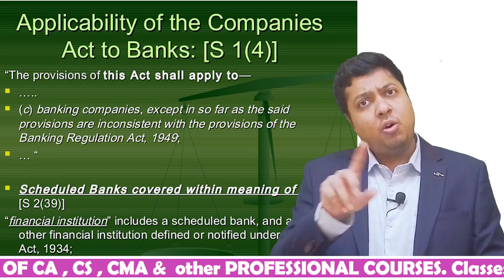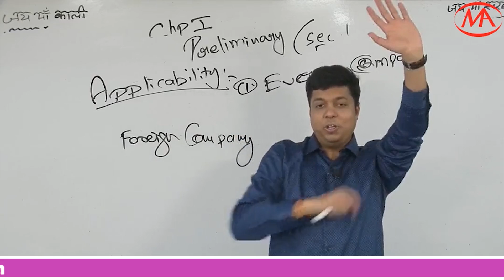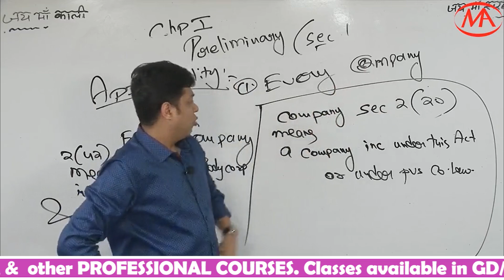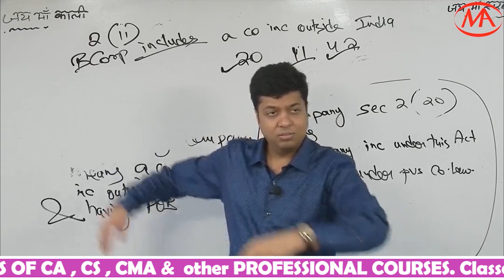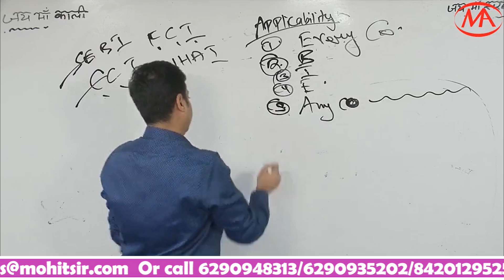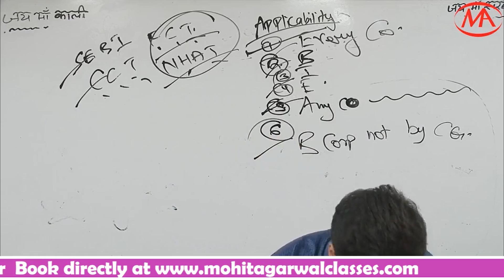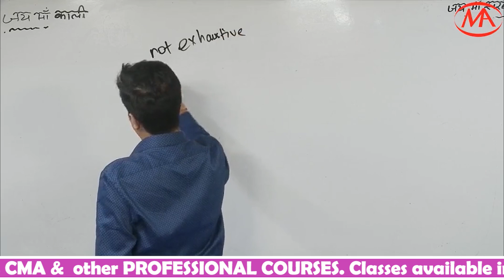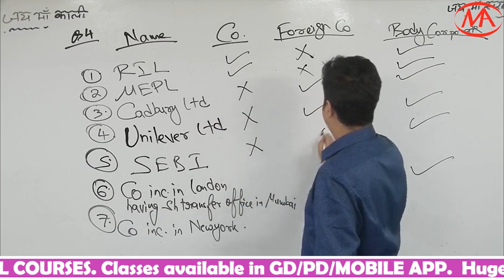Company Law || Applicability of The Companies Act 2013 || New Concepts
This is an important video for all CA CS CMA students of Company law. In this video Mohit Agrwal sir discussed about Company law and applicability of Company law.